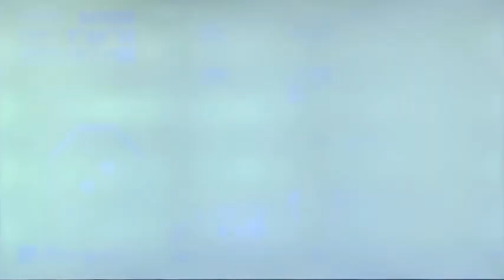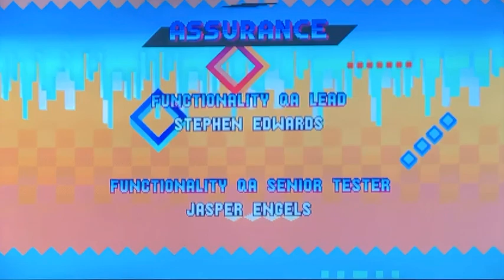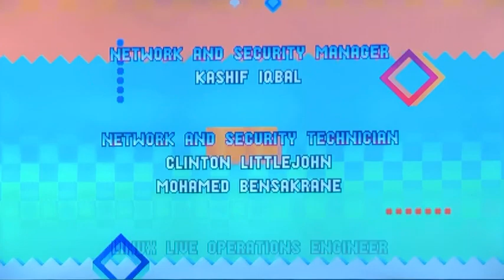Sonic Mania Plus in 2020: FINALE (Metallic Madness Bad Future, Chrome Gadget, & Metropolis)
Happy New Year everybody! Ending this series as the year it's named after ends; what a coincidence. Sorry about background noise in the credits roll, but I'm not recording this again for a while. Now that this series is over, feel free to vote for another Sonic game you want to see. (Sonic 1 or Sonic 2 for now) I will be posting some random Smash Ultimate combo clips in the future for you guys. Anyways, review this game as a whole. Before I do that, i wanna comment on how many times Ray gets crushed in MMZ. It's actually hilarious!
Final thoughts on Sonic Mania Plus: Amazing game that truly captures Sonic in his Genesis days and brings me back to playing Sonic Classic Collection on my original DS all the time as a little kid back in circa 2012. (I never actually beat those games for years until I became a little older...) This is everything a Sonic game should be and more. It's simple, but not dumbed down for kids like every other game in the Colors Era or super linear like Forces, it's got tons of unique ideas without being gimmicky like the Werehog or Lost World (I like Unleashed and Lost World, don't get me wrong) and it's a good challenge without being super frustrating like Sonic 2 Game Gear or Lost World 3DS. There is so much fan service on top of all of that (Studiopolis having the most out of any Zone) I could gush about this game all day, but I feel like a proper review video in the future would do it more justice. Anyways, see you guys in 2021! (Dad jokes for the win lol)